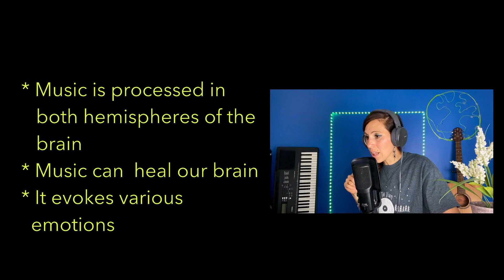WHAT JUST HAPPENED? Archspire - Golden Mouth of Ruin REACTION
Exploring a death metal band from Canada. Phew! Talk about hard core.

If you want access to more content, exclusive videos and covers, AMA, Q&A, special lives and chat community, upcoming merchandise and more, consider becoming a patron and gain direct access to special awards.

Thank you to Pressmaster and Cottonbro for great B-Roll footage.